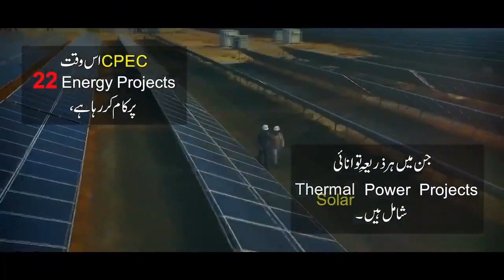Ski Kanari Hydropower Project Pakistan's first hydropower project | CPEC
سکی کناری ہائیڈرو پاور پروجیکٹ  پاکستان کا پہلاہائیڈروپاور پروجیکٹ